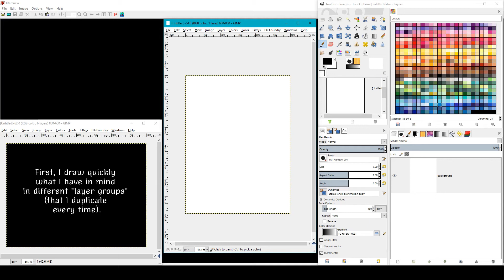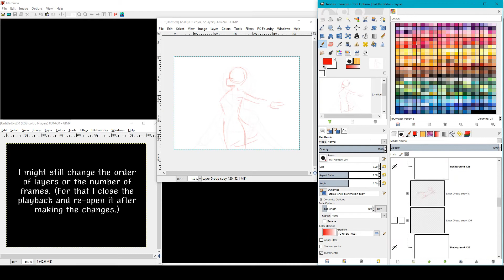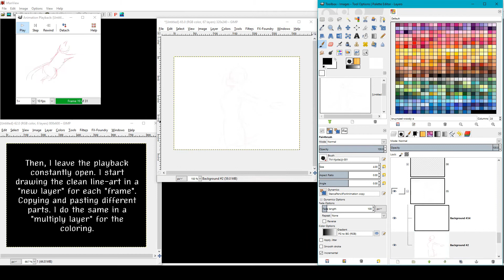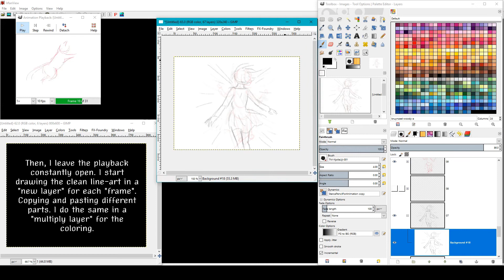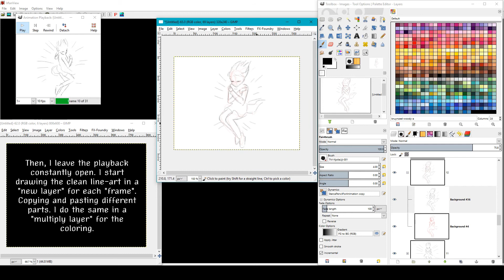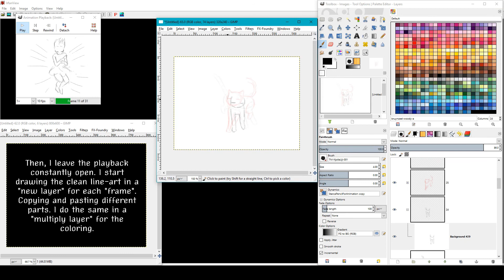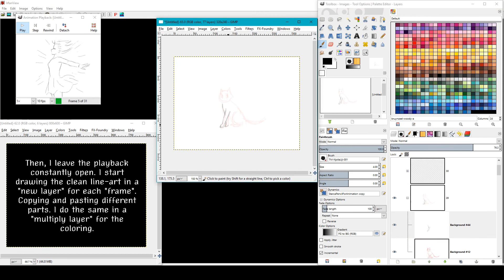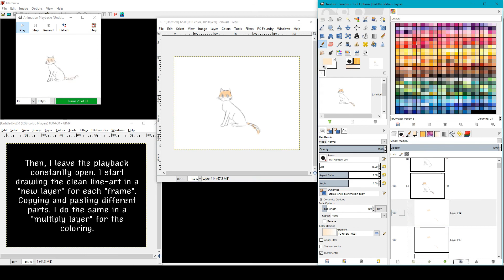Miki transforming into cat - gif animation making of & mini tutorial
Made with the GIMP and wacom tablet. The gif

My original character Miki from my manga "Bota e Fantazise"